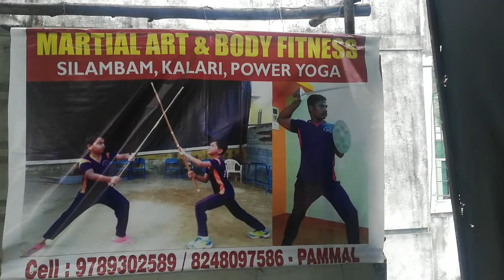Varmakallai/Adimurai/Silambam/ body fitness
🔥This video is only for advertising and promotion purposes. 🔥

🙏Don't try in your home without advice of proper master 🙂

Martial art, self defence for women, silambam, kalaripayattu, varmakalai.